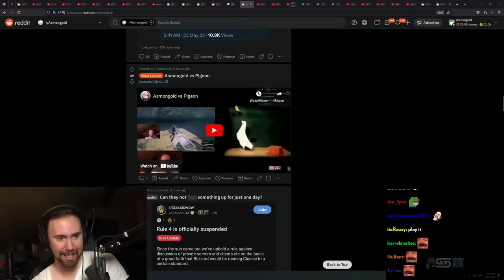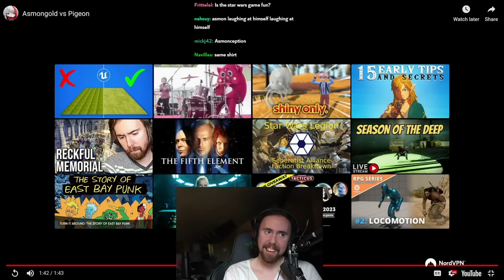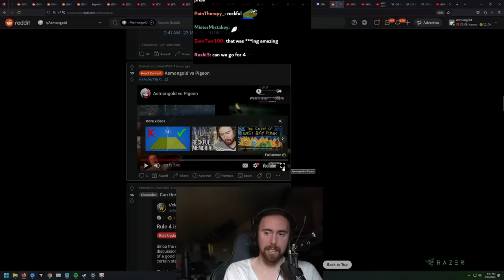Asmon reacts to "Asmongold vs Pigeon"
Video by @Selensija